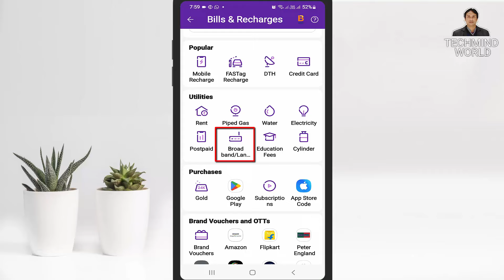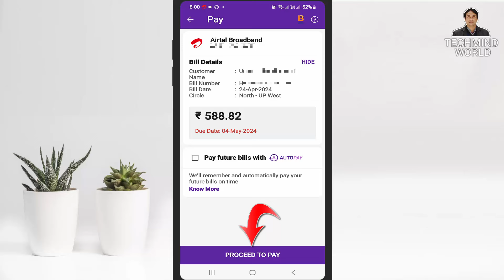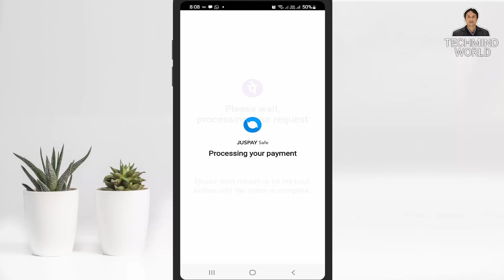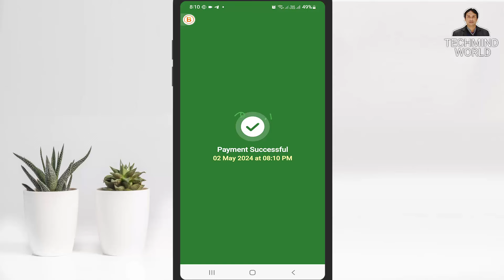PhonePe App se Broadband Bill kaise pay kare | How to Pay Broadband Bill Online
Namsakar Dosto,
iss video me maine aapko bataya hai ki aap Phone Pe app ke dwara Broadband ka bill kaise pay kar sakte hain. Mujhe ummeed hai ki aapko ye video pasand aayegi. Jai hind vande mataram.